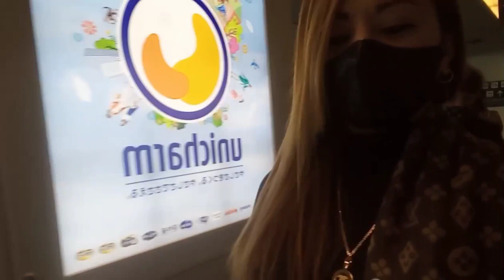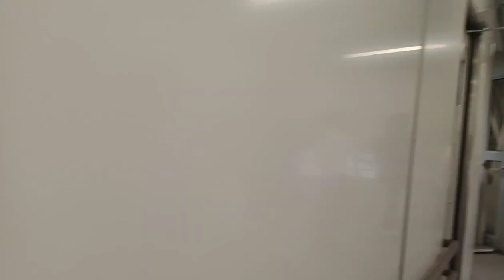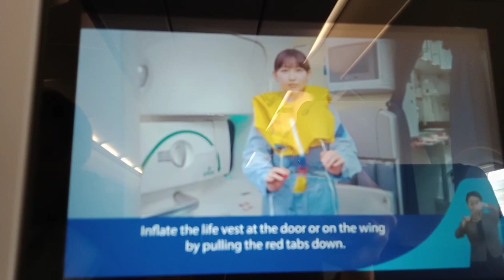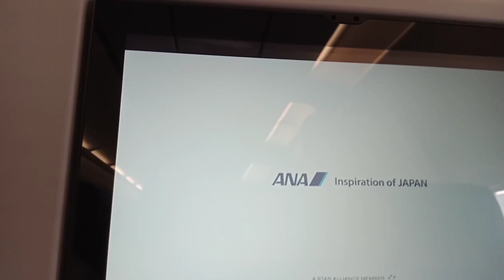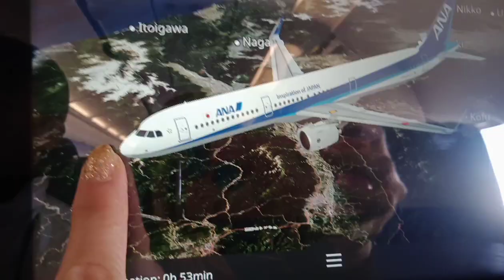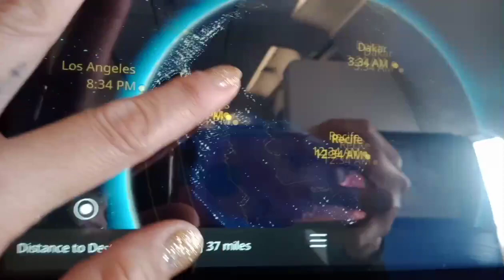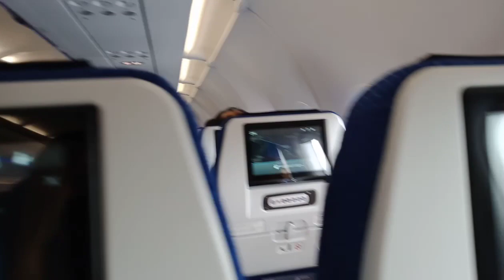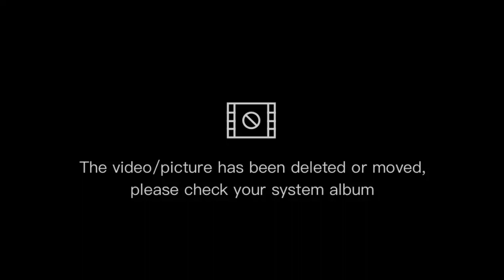ANA Airlines ...💙 Inspiration of JAPAN